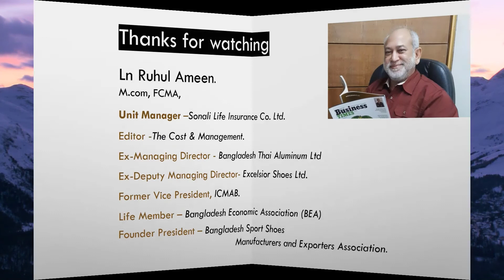ঘুম বা নিদ্রা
Welcome to Management Consulting Services.
Ruhul Ameen & Co. an International award winning firm was established on 26 November 2011, with a mission to continually add value by helping Clients to Succeed. The firm was founded with a vision to build an institution which would foster an environment for leadership, continuous growth,  learning, and collaborations . Since incorporation, the firm became a leading Cost & Management Accountancy firm in Bangladesh.

Ln. Ruhul Ameen.
M.com, FCMA.
Editor - The Cost & Management.
Ex-Managing Director - Bangladesh Thai Aluminum Ltd.
Ex-Deputy Managing Director - Excelsior Shoes Ltd.
Former Vice President, ICMAB.
Life Member – Bangladesh Economic Association (BEA).
Founder President – Bangladesh Sport Shoes
                                      Manufacturers and Exporters Association.
Zone Chairman – Lions Clubs International
                  District 315 B2 Bangladesh.

Unit Manager
Sonali life Insurance
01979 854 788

"Filename
ঘুম বা নিদ্রা.mp4"

Conference Call
Gas/Electricity
Cord Blood